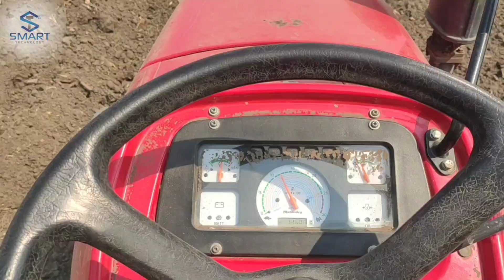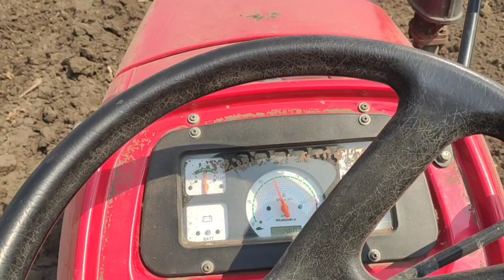Mahindra Arjun 555 di 🚜tractor used rutar shaktiman 6 fit mahindra p-2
Mahindra Arjun 555 di 🚜tractor used rutar shaktiman 6 fit